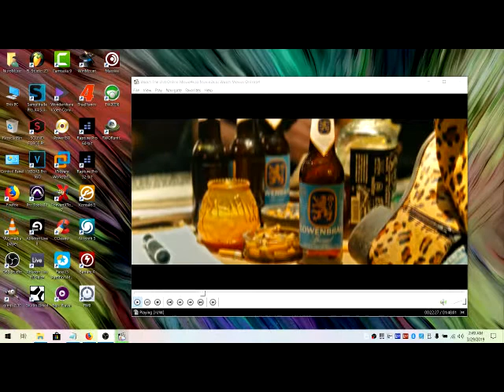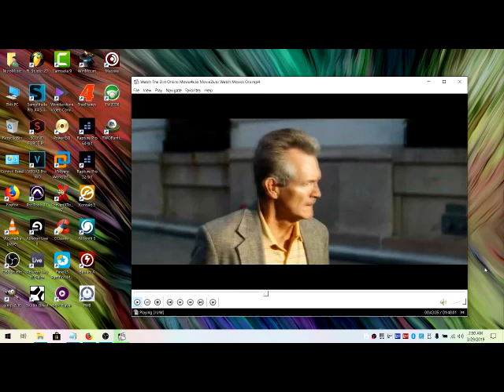THe SelF-InFliCteD SaTaNisT SuBMiSSioN End 2019 (Kill Yourself) -- NM ... Blood Raw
THe SelF-InFliCteD SaTaNisT SuBMiSSioN End 2019 (Kill Yourself) -- NM ... Blood Raw...Thank You God...Love...Boss
Psalm 34:21
21 Evil shall slay the wicked: and they that hate the righteous shall be desolate.